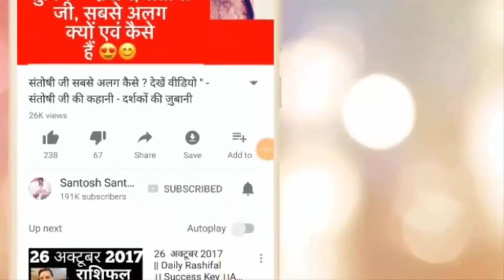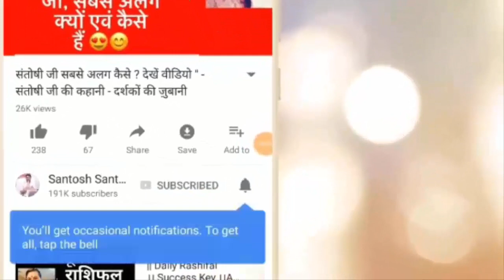12 August |Aaj Ka Rashifal |ग़रीबी दूर | सावन Special | Daily Rashifal | आज का राशिफल | Santoshi Ji